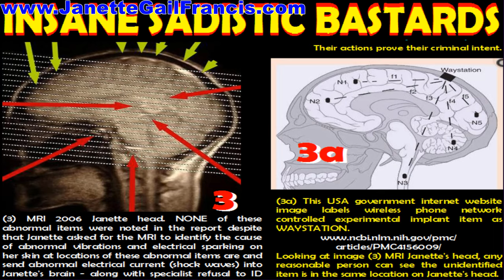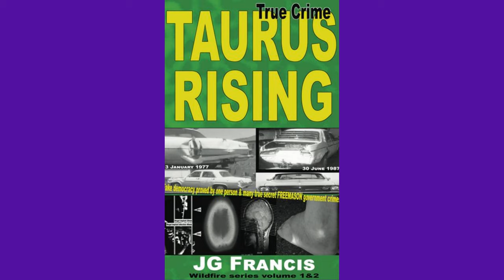AUKUS Medical Experiments on AUKUS Citizens Sadistic Capitalism Secret Freemason Criminal Terrorism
Taurus Rising [Print Replica] Kindle Edition
by Janette Gail FRANCIS (Author)